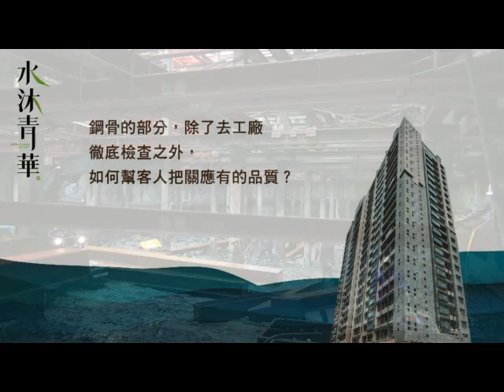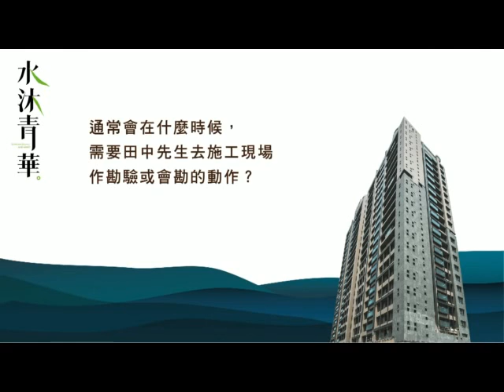(完銷)水沐青華/兆雄建設‧璞園開發/台北市文山區建案/完銷建案成屋 房地王-新屋入口網